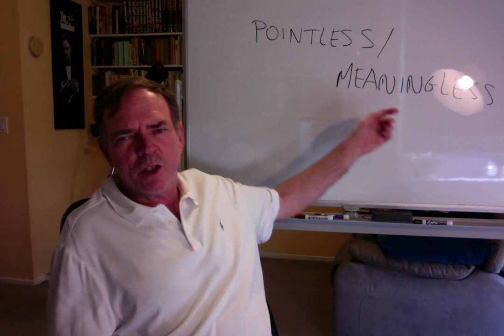Pointless Adventures in Literature–Roger Corman, Richard Yates and Me: RGBIB 168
Follow the daisy chain from my first book of stories to Hollywood and back again. Nobody learned anything! And nothing of any real value resulted!